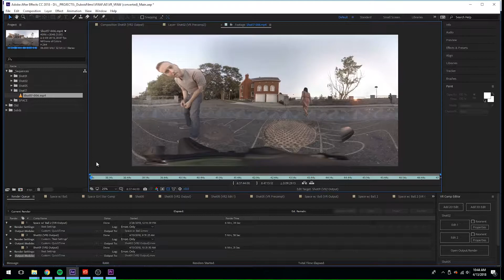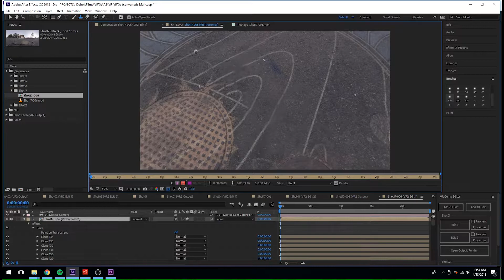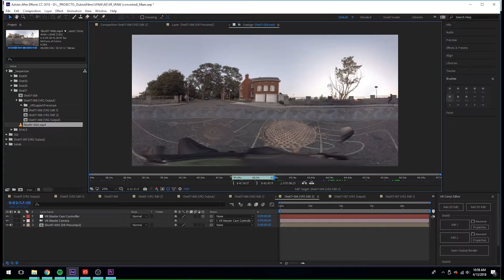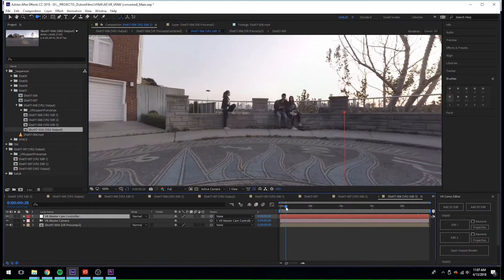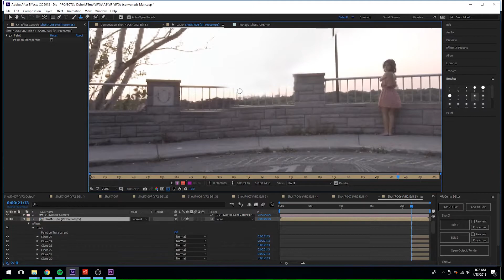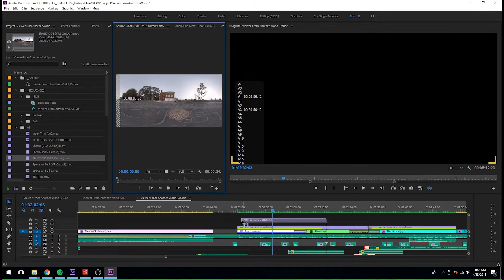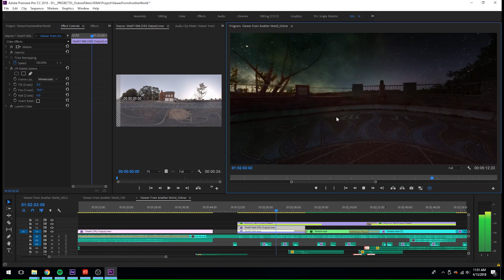CLONING and MASKING in After Effects for VR / 360 Video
How to remove multiple objects, a tripod, people and repairing stitching from a single shot in 360/VR video using Adobe After Effects CC.

Would love to hear your feedback about the workflow, if you have any questions or have some of your own tips to share please do so in the comments.

VR/360 is still super new, so like many of you watching this, I'm still learning myself.